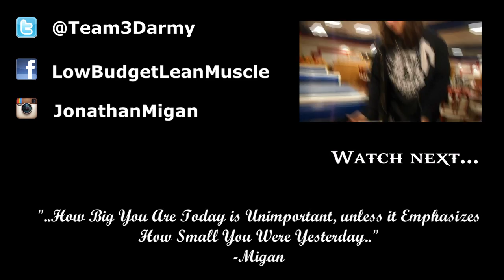Forced Squats for MENTAL TOUGHNESS!!!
Directions: select an exercise you HATE (because of how hard it is) but know you must do, and do that exercise at the end of every workout until you love it. dont do too many reps so you dont burn out. peace.

Facebook Fan Page: lowbudgetleanmuscle
Play Station Network: Jerubbaal89
YGOPRO: ragnarok34
DuelingNetwork: sucemapin

$$$$$$$ MY CHANNELS $$$$$$$

$$$$$$$ MUSIC $$$$$$$